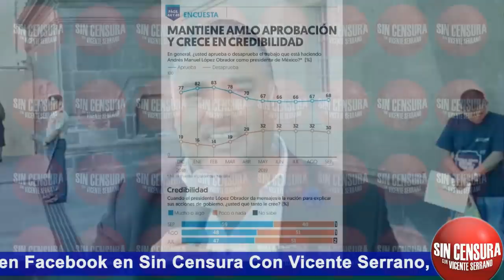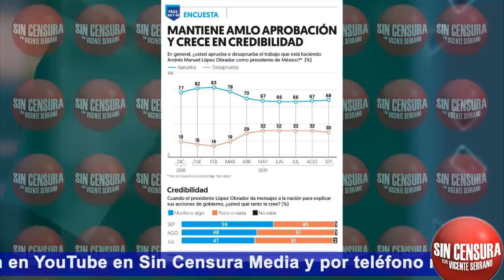UNA MAÑANERA MUY NUTRIDA… AMLO DIJO ZAFO SOBRE MEDINA MORA Y SARMIENTO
Va a estar muy cabrón el programa… El presidente López Obrador habló una vez más sobre el todavía ministro de la Suprema Corte de Justicia Eduardo Medina Mora, pues comentó que hay algunos que sostienen que es una venganza política y que esto es completamente falso, pues fue el oscuro juez en desgracia el que presentó su renuncia. Comentó que él no dio instrucciones de que se le acosara para que renunciara, que es una investigación que tiene la Fiscalía General... “Falso que nosotros pidiéramos salida de Sergio Sarmiento en Grupo Radio Centro”, aseguró López Obrador al comentar que apenas ayer se enteró que el “periodista” ya no trabaja en esa radiodifusora… El presidente dijo que incluso le va a dar una entrevista próximamente... El presidente López Obrador registró un nivel de aprobación ciudadana del 68% en septiembre, y un 30 de desaprobación. Septiembre fue el quinto mes consecutivo en que la aprobación presidencial se ha mantenido estable, registrando tan solo variaciones de entre 1 y 3 puntos desde abril pasado. No obstante, la encuesta registra algunos aumentos en la percepción favorable que el mandatario tiene de honestidad y de liderazgo... El vocero de la Presidencia, Jesús Ramírez, respondió a las dudas sobre una presunta censura, pues fueron interrumpidas en cuatro ocasiones las transmisiones de la conferencia mañanera. dijo que fue por fallas técnicas y no por los temas que se abordaron. El presidente López Obrador aclaró que en su gobierno no se censura a nadie, que es respetuoso de la libertad de expresión... La lista de condonaciones no está completa. Al relatar cómo durante casi una década Fundar pugnó en tribunales para que el Sistema de Administración Tributaria liberara la relación de grandes beneficiarios de condonaciones de impuestos en los sexenios de Calderón y Peña Nieto, el abogado de ese centro, Iván Benumea, revela que la lista que se dio a conocer recientemente no está completa y que se omitieron otros grandes beneficiarios cuyos casos siguen en litigio, pues ¡están amparados! ¡Hágame usted el chingado favor!... Cierran el cerco contra Manuel Velasco Coello. El exgobernador de Chiapas, fue denunciado por presunto desvío de recursos federales y enriquecimiento ilícito. La denuncia fue presentada en marzo de 2018 ante la entonces PGR, por el priista Filiberto Gamboa. La acusación es por su omisión al investigar el destino de dos mil 720 millones de pesos que, de acuerdo con la Auditoría Superior de la Federación, no se comprobaron en 2016. En una ampliación de la denuncia se indica que Velasco no reportó el destino de 685 millones de pesos destinados al Programa de Apoyo de Mujeres, organismo que presuntamente no recibió esos recursos... Eso y mucho más, solo en Sin Censura